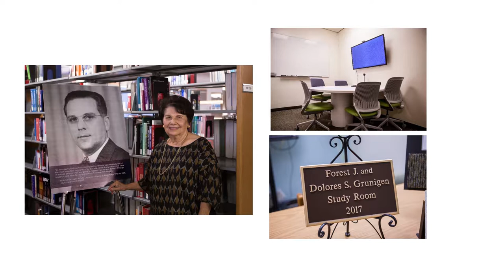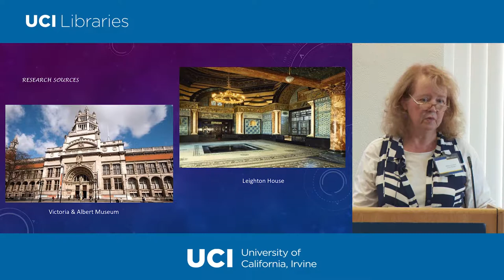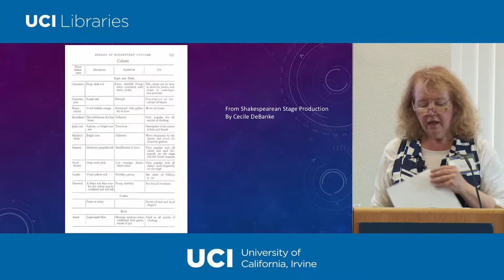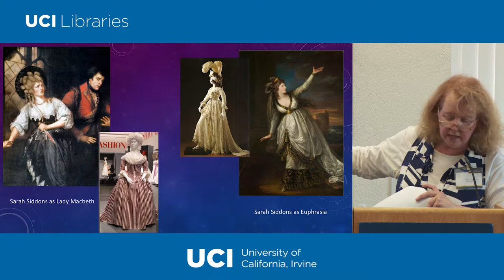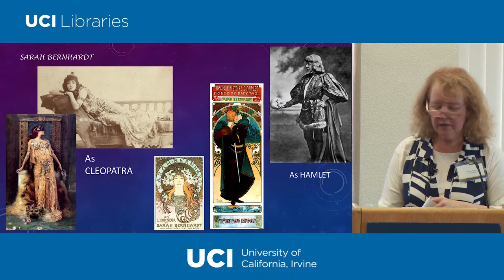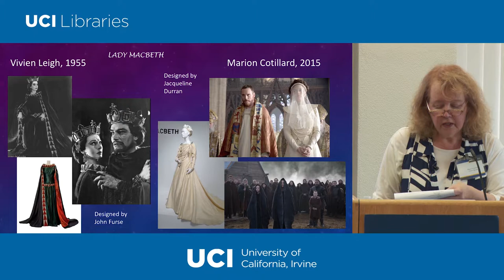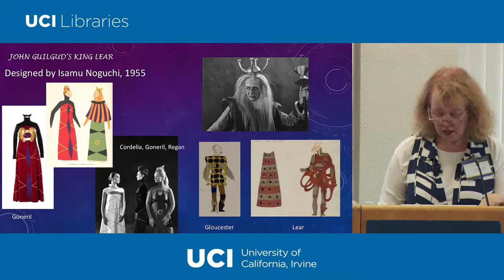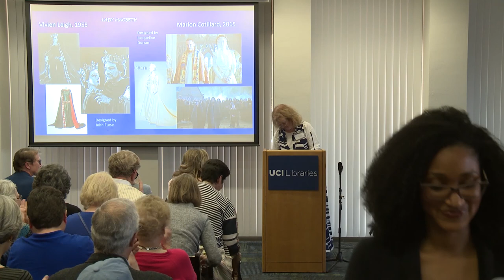Spring 2018 Exhibit | Costuming the Leading Ladies of Shakespeare: From Stratford to Orange County